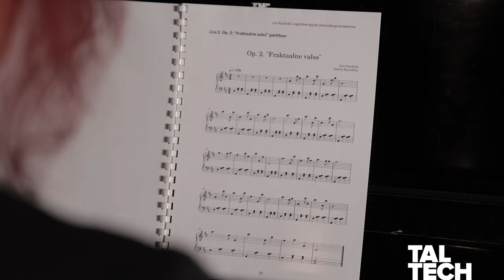Liisi Raudväli: ma ühendasin füüsika ja muusika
Liisi bakalaurusetööks oli matemaatilise valemi kasutamine, et genereerida meloodiaid. Ka sinulgi võib olla võimalus midagi sarnast siin maailmas korda saata. 😉

LIISI RAUDVÄLI: MAGISTRIÕPE TUNDUS LOOMULIK JÄTK PÄRAST BAKALAUREUSEÕPINGUID RAKENDUSFÜÜSIKAS

Kui oled TalTechis läbinud rakendusfüüsika õppekava, on sinu tulevik lai!